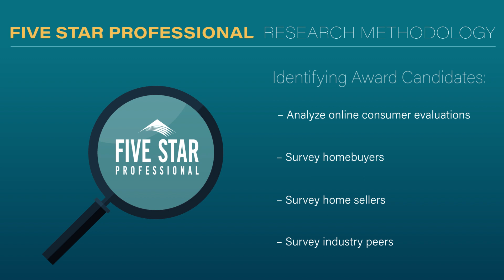2024 Denver Five Star Real Estate Agent Julie Trunzo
Julie Trunzo wins the 2024 Five Star Real Estate Agent Award! Five Star Real Estate Agents represent those who are outstanding in their field. Winning agents are selected as a result of a rigorous and objective research process. For any market, each year's field of winners represents no more than 7% of agents within the market.